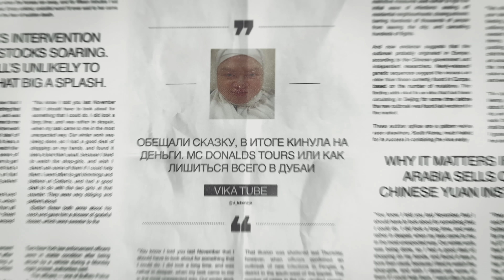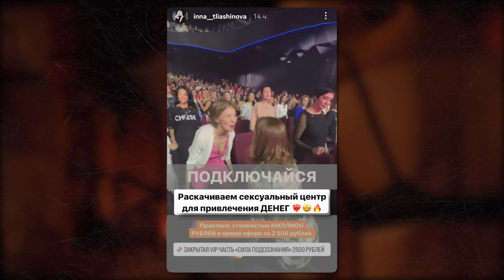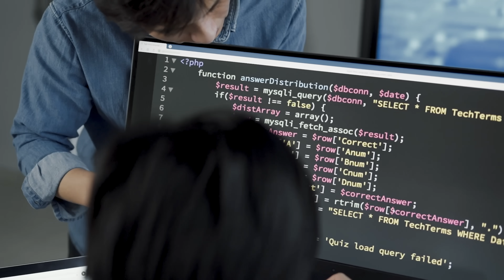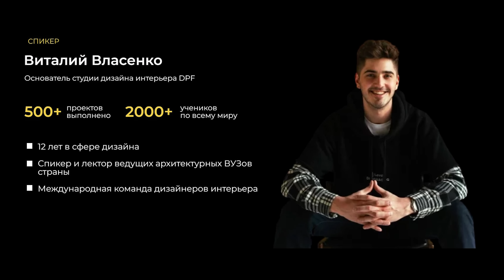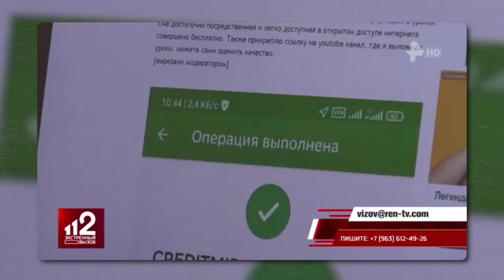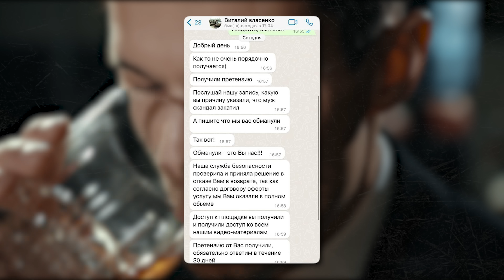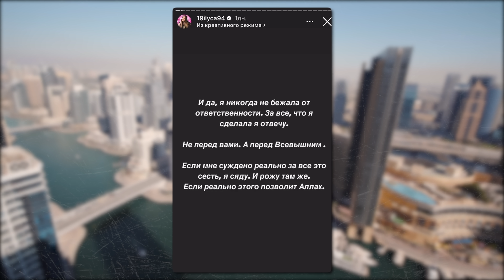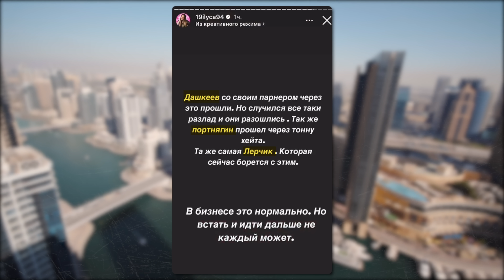КУЛЬТУРНЫЙ КРИНЖ🤡 Шоу ДЛЯ ВЗРОСЛЫХ от Тлиашиновой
Реклама. ООО "СКИЛФЭКТОРИ", erid:LjN8KRbkN
- Инна Тлиашинова утроила шоу на сцене, отодвинув конкурента в виде Блиновской на второй план.
- Последствия развода на турах в Дубаи за 10 тысяч.
- Курс Виктории Бони по мотивации.
- Фильм Аяза Шабутдинова и Гусейна Гасанова на больших экранах.
- Надин Серовски устроила стендап.
- Дизайнерский обман. Или как мамкин бизнесмен из Москоу сити обманул десятки девушек.